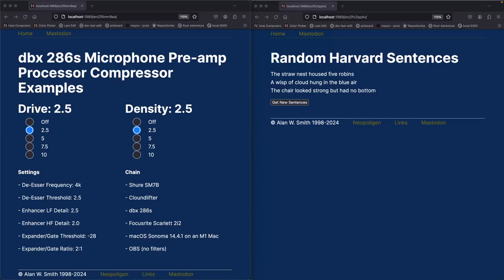dbx 286s compression drive 2 5 density 2 5